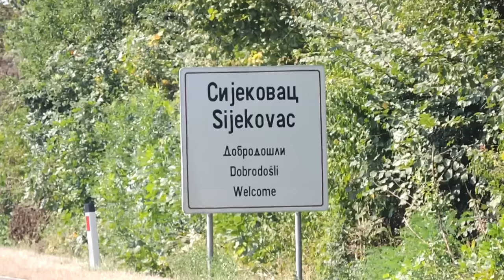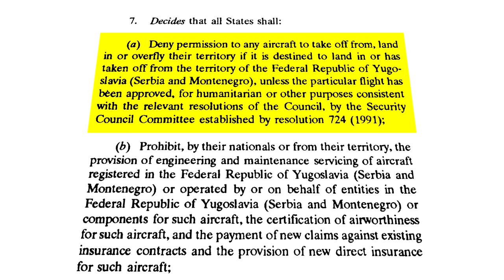Koridor 92: Najveća Pobeda Vojske Republike Srpske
Ostavite lajk i pretplatite se na kanal kako biste podržali moj rad i pomogli u stvaranju još kvalitetnijih videa!
Mnogi smatraju da je operacija 'Koridor 92' najveća i najbitnija akcija koju je Vojska Republike Srpske izvela tokom celog rata. Bosanska Posavina bila je od ključnog značaja za Republiku Srpsku, a hrvatskom okupacijom opština Derventa, Modriča, Brod i Odžak presečena je veza između njenog zapadnog i istočnog dela. Sa ciljem da se Republika Srpska spoji i ponovo poveže Banjaluka sa Beogradom, operacija Koridor započeta je u junu 1992.